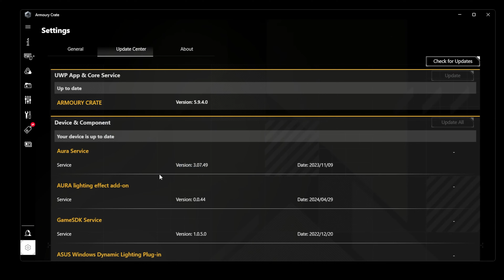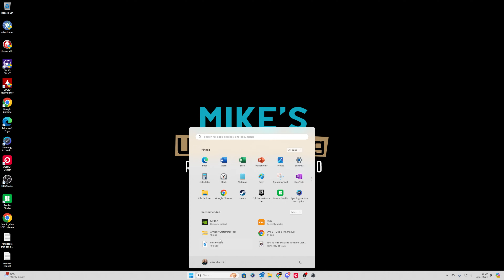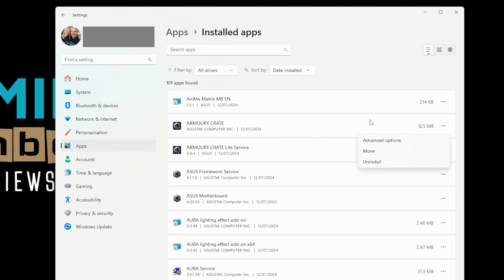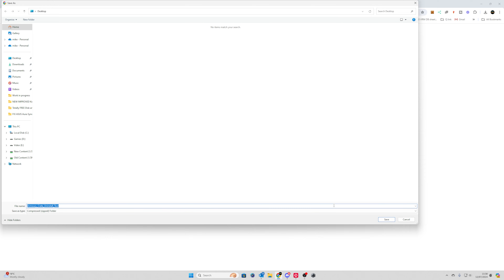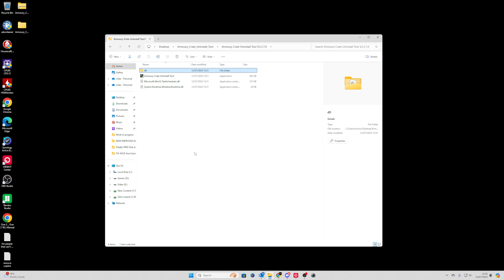FIX ASUS Aura Sync Armoury Crate Flashing Flickering & Stuttering ARGB Lighting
FIX ASUS Aura Sync Armoury Crate Flashing stuttering ARGB lighting
IS your ASUS motherboard or peripherals going a bit nuts? Sometimes flashing or stuttering for no obvious reason?
There is a bug in the Armoury Crate software that is really hard to pinpoint and the usual Windows Control Panel uninstaller doesn't do the uninstall properly so that makes it even harder to clean up the ARGB and Aura Sync files.

Use this offical ASUS Armoury Crate Uninstaller to correctly remove the software.